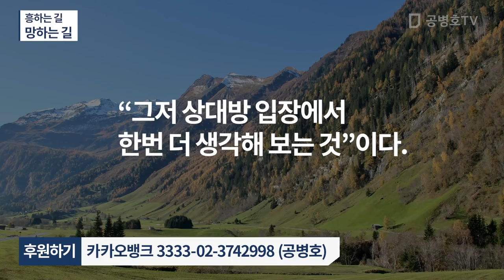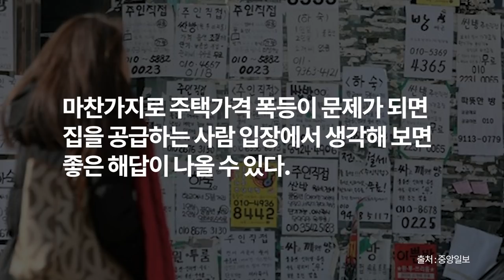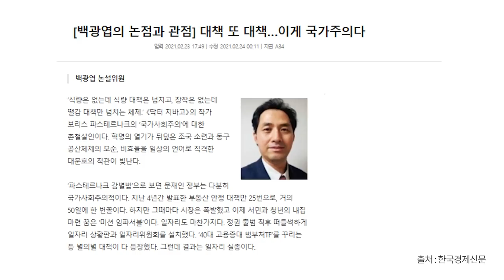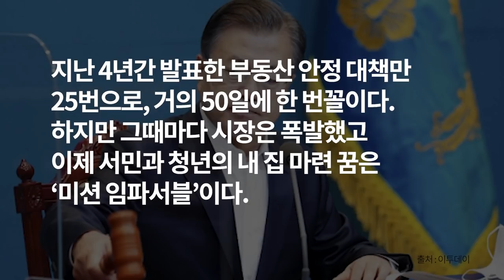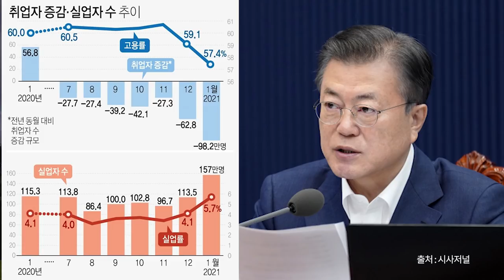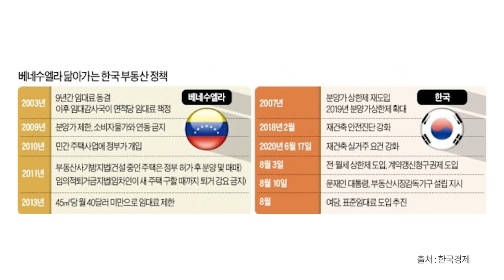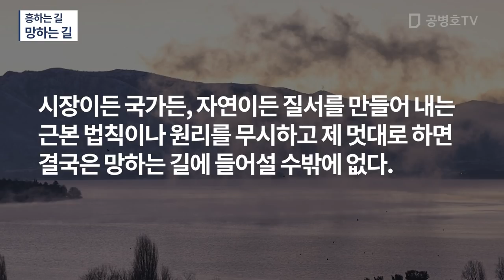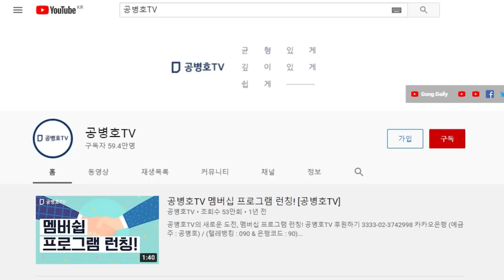흥하는 길 / 망하는 길 [공병호TV]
Bitcoin : 3MTW849AkP2ftLeSK2teZHMmzLu7Z83s9U